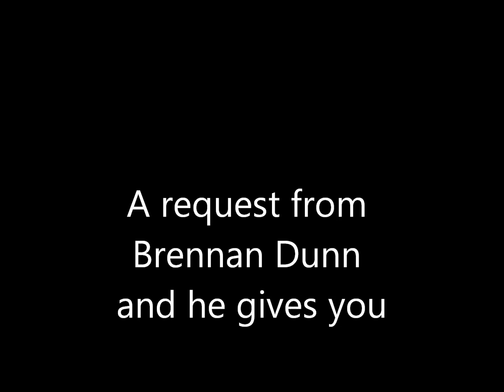SINESTRO VS MAGNETO DEBATE